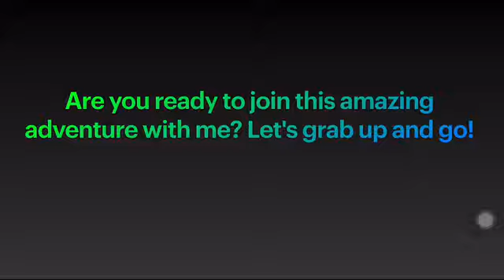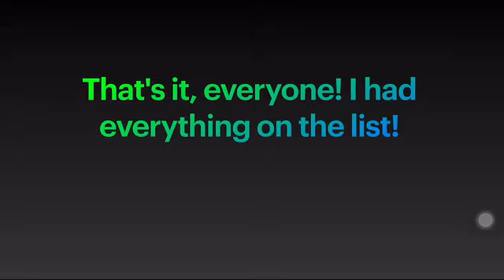Journey: Size Comparison Of The Wildlife Guard's Ages (READ DESC)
Hello! Welcome back to Journey!

I wasn't able to make a video tonight because I was busy watching SpongeBob Squarepants.

Do you know how old are they? Watch this video so that you will know.

Timestamps:

0:00 - Intro
0:20 - Winnie
0:27 - Sarfah
0:35 - Weyna
0:41 - Diabolito And Nico
0:49 - Sora
0:58 - Heidi
1:04 - Maya And Nick
1:10 - Zeke And Klowny
1:18 - Halley
1:26 - Charlie
1:32 - Domes
1:38 - Aven
1:44 - Brenda
1:51 - Jake And Keia
1:59 - John
2:08 - Wyatt
2:18 - Peter
2:27 - Outro